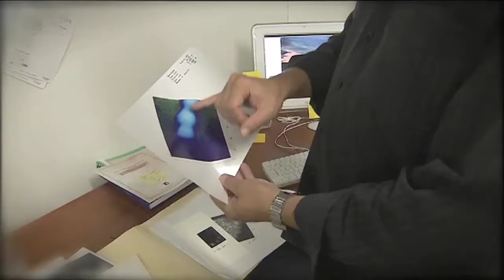Technology to fingerprint blue green algae toxins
Profile of record Eureka prize winner, Professor Brett Neilan, who invented a novel genetic test for toxic blue-green algae. He was a finalist in the 2009 NSi Inventor of the Year Awards.